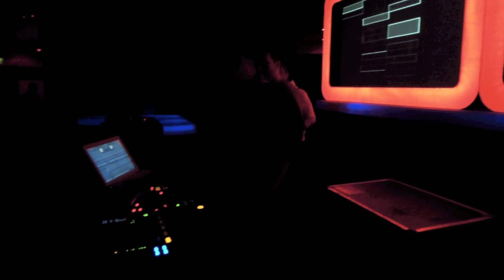Roy Millhouse - Clubgänger, Chemnitz (14.01.2012)